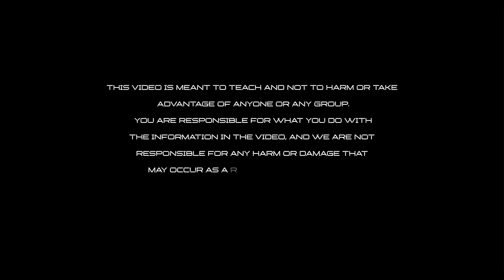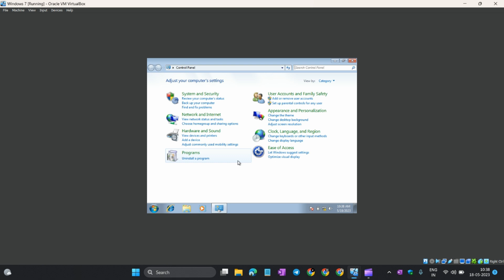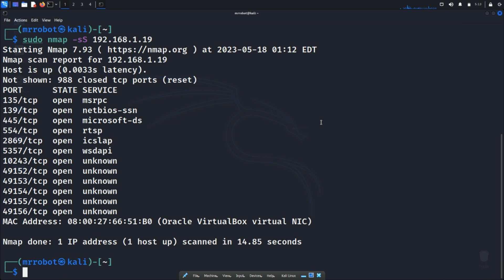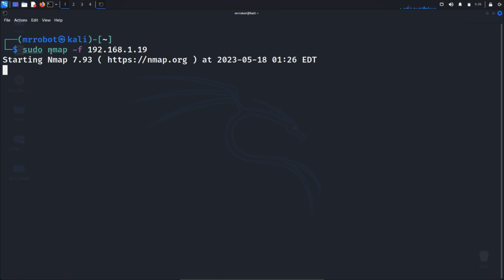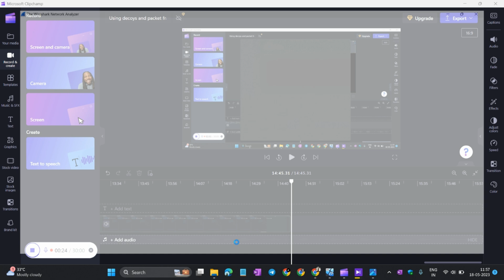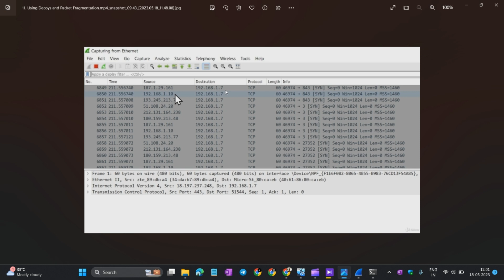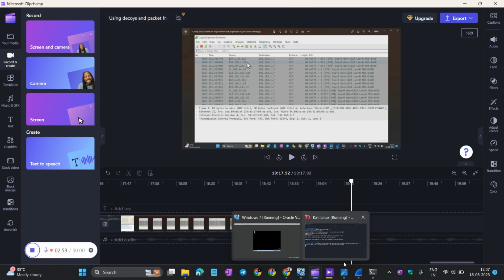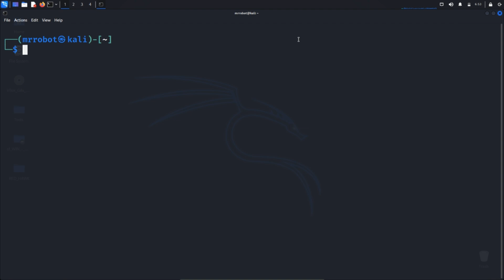How to bypass firewall using Nmap explained in Malayalam | Learn Ethical Hacking for free | Fetlla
Ethical Hacking  Module 5 - Scanning : Part 11

In this video, we will explain, in Malayalam, the techniques on how to bypass firewalls using Nmap. Firewalls are designed to protect networks by filtering incoming and outgoing traffic, but certain circumstances may require bypassing them for legitimate purposes such as network troubleshooting or security assessments. Nmap, a versatile network scanning tool, can be used strategically to identify and exploit vulnerabilities in firewalls. We will guide you through various Nmap scanning techniques and commands that can help bypass firewalls, along with their limitations and ethical considerations. Join us to learn how to utilize Nmap effectively while respecting ethical boundaries in Malayalam!

This video is meant to teach and not to harm or take advantage of anyone or any group. You are responsible for what you do with the information in the video, and we are not responsible for any harm or damage that may occur as a result of your actions.